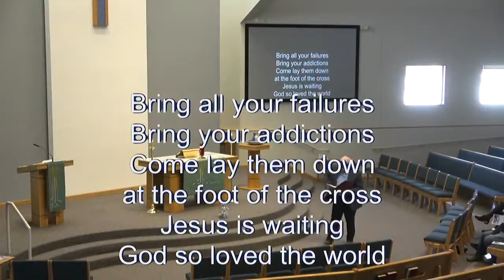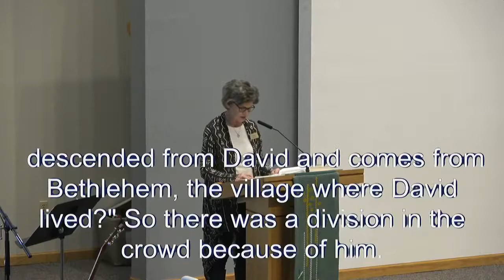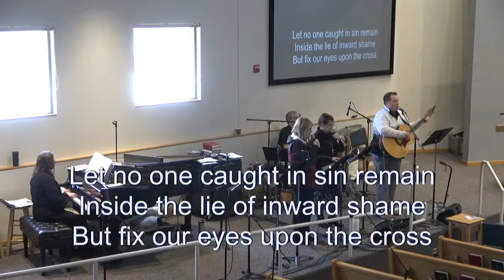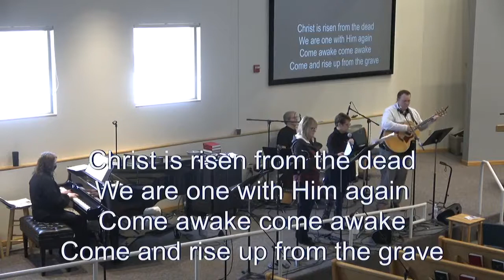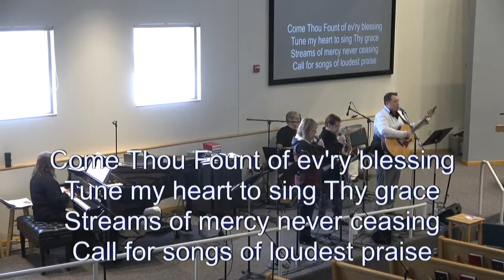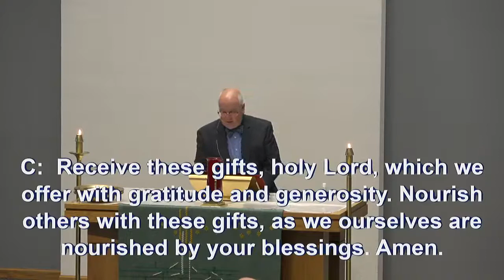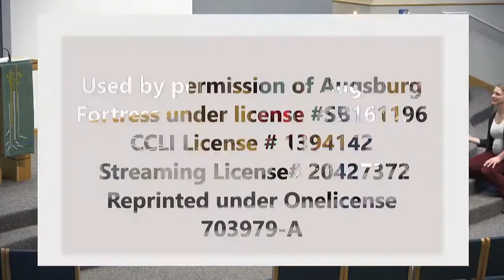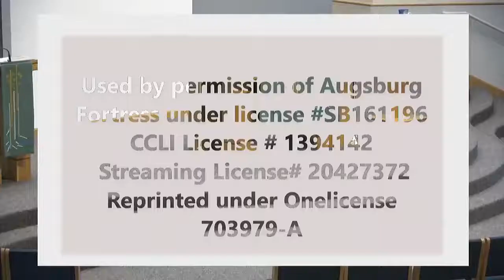February 20th, 2022 - 10:30am Contemporary Service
Welcome to worship on this mild, warm, Seventh Sunday after Epiphany!